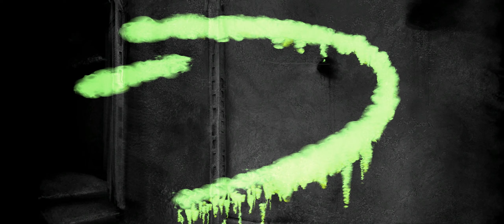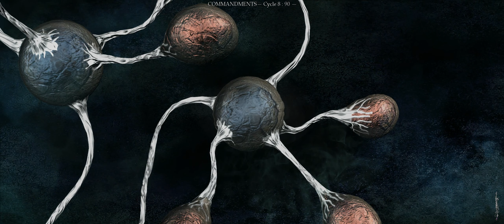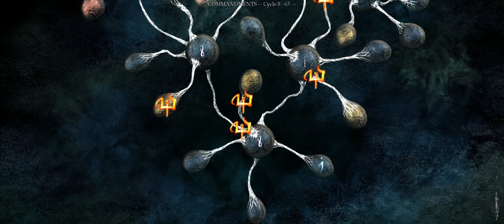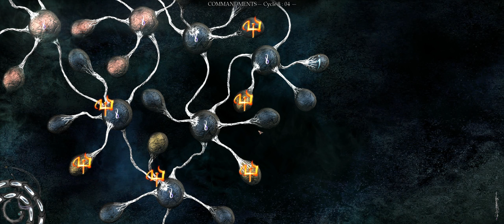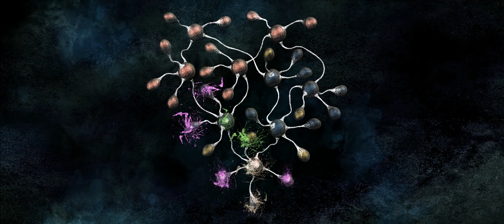The Void - Part 8 | The I's have it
Only brought to life by scarce sparks of Color, the bleak, grey Void is a peculiar place. The player gets to explore it, get to know the Sisters, Brothers, and other weird creatures inhabiting it, and learn the ways of Color, harvesting it and drawing sigils that change the world around them.